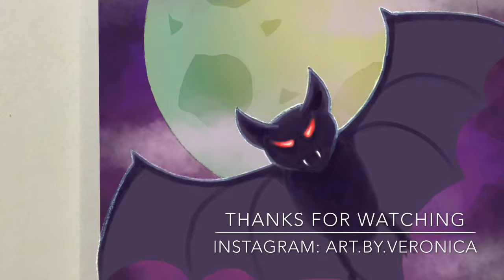Painting over my Sketch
Painting over my pencil sketch in Procreate with the Apple Pencil.

This this short time lapse video, I drew a pencil sketch from a reference picture. I then uploaded the sketch into Procreate and digitally painted over it.

This was just a simple drawing for Halloween 🎃 🦇

Enjoy the video and Happy Halloween!